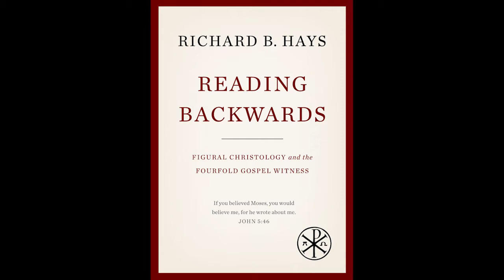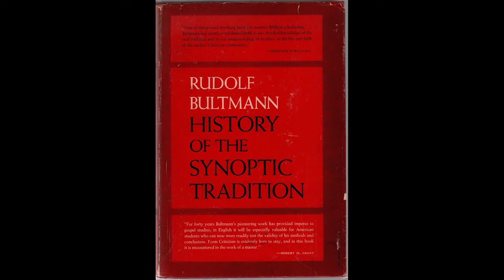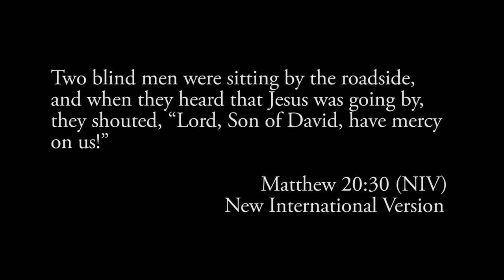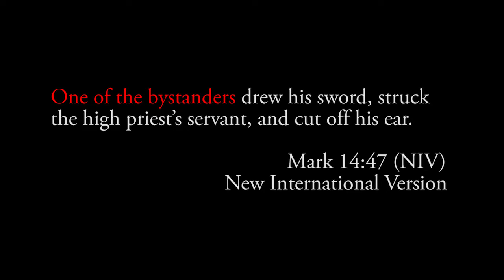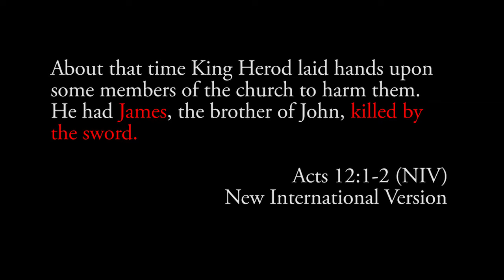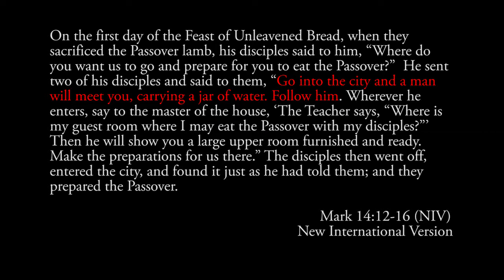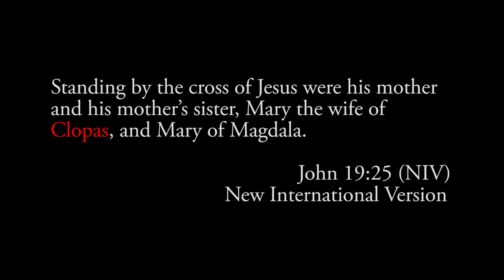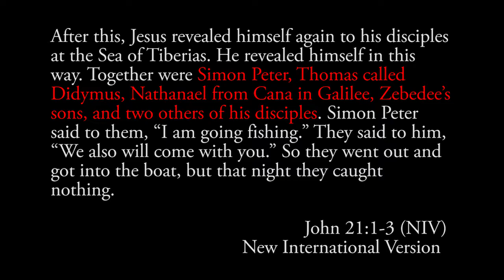Gospels Module 15